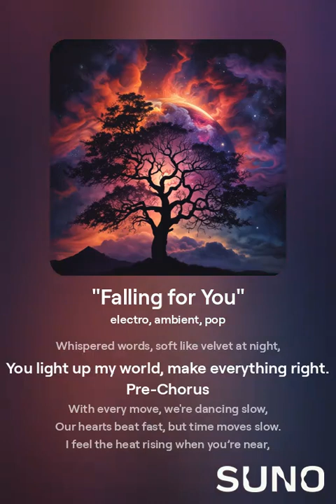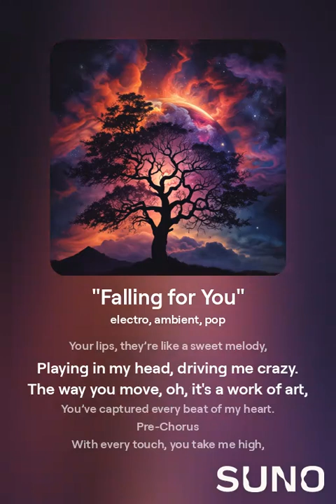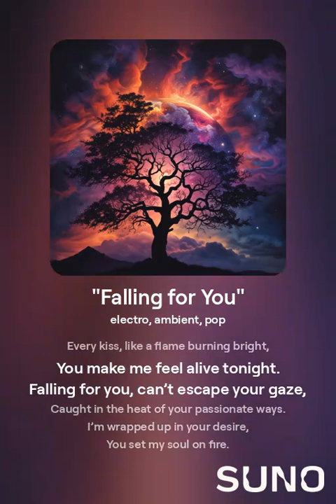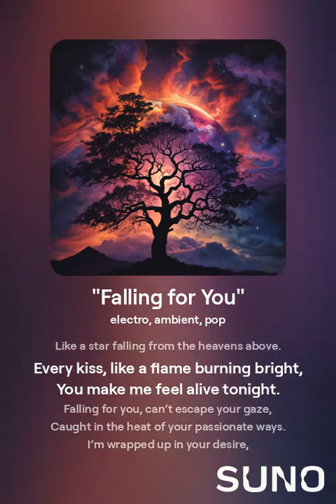_Falling for You_2